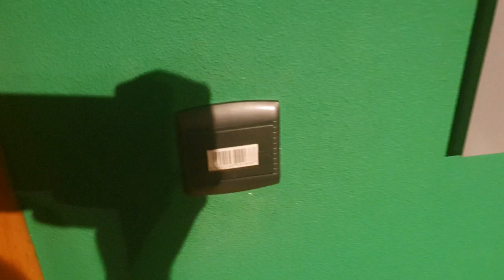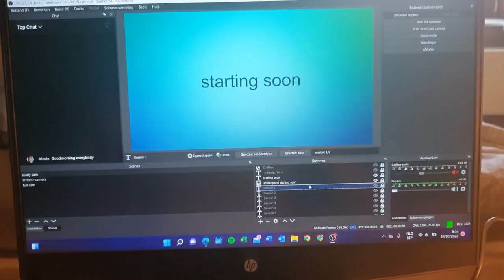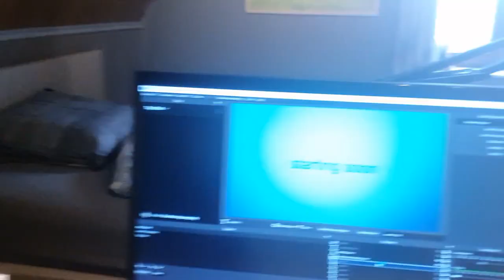My daily routine when I study for 10 Hours | Vlog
This vlog shows what I do off stream when I study for 10 hours.
so basically not a lot :)

Beter late than never (footage was filmed 12 days ago)!
I know this vlog is far from perfect but I guess I'll get better at vlogging/editing if I do it more often.

The alarmapp  I'm talking about is called "alarmy", if you have trouble getting out of bed, you should definitely give it a try.